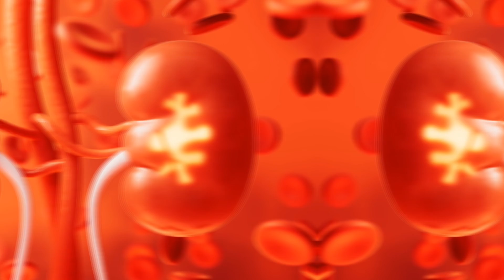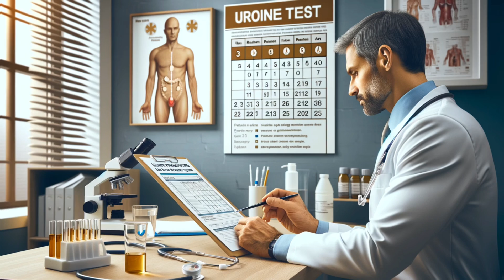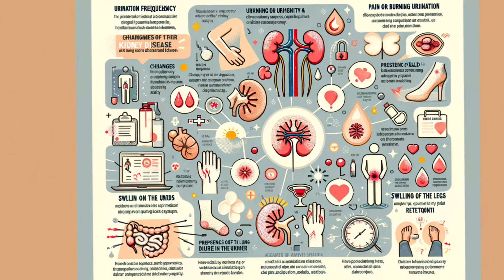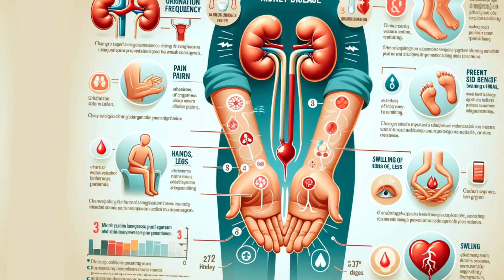5 MOTIVOS principales de ESPUMA en la ORINA: ¡Uno es ENFERMEDAD renal!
Descubre por qué la espuma en la orina es más que un fenómeno curioso: aquí exploramos sus causas, implicaciones para la salud y la importancia de la consulta médica.

00:00 Introducción: 5 MOTIVOS principales de ESPUMA en la ORINA
00:59 1. exceso de proteínas en la orina
02:02 Espuma en la orina signo frecuente de enfermedad renal crónica
02:41 Otros síntomas de enfermedad renal
03:43 Diabéticos visitar periódicamente al médico
04:16 2. La velocidad de la orina
05:10 3. La deshidratación otras causas de orina espumosa
05:44 4. Productos de limpieza
06:28 5. Uso de ciertos medicamentos orina espumosa también
07:20 Preguntas finales

La presencia de espuma en la orina puede ser un indicador de distintas enfermedades. A continuación, se detallan las causas principales y recomendaciones mencionadas:

Una causa común de orina espumosa es el exceso de proteínas, como la albúmina, en la orina. Esto puede ser indicativo de enfermedades renales. Se sugiere consultar a un médico para descartar problemas serios de riñón.

La espuma en la orina es un signo de advertencia frecuente. Otros síntomas incluyen cambios en la frecuencia urinaria, dolor o ardor al orinar, presencia de sangre en la orina, hinchazón en extremidades, dificultad para respirar debido a la acumulación de líquido en los pulmones, y dolor en la parte baja de la espalda. Es crucial no posponer la visita médica ante estos síntomas.

Se recomienda que las personas con diabetes se sometan a revisiones periódicas para controlar la presencia de proteínas en la orina, dado que la diabetes puede aumentar el riesgo de enfermedades renales.

Otras Causas de Orina Espumosa:

Velocidad de la Micción: Una vejiga muy llena puede causar que la orina impacte con fuerza en el agua del inodoro, generando espuma.
Deshidratación: Un menor consumo de agua puede hacer que la orina sea más espumosa.
Productos de Limpieza: Un exceso de limpieza en el baño o el uso de productos fuertes puede provocar espuma al orinar.
Medicamentos: Algunos tratamientos, especialmente para infecciones urinarias, pueden causar espuma en la orina.

Ante la presencia de orina espumosa acompañada de otros síntomas, es vital concertar una cita con un nefrólogo. Mantener una hidratación adecuada y moderar el uso de productos de limpieza en el baño pueden ayudar a prevenir la aparición de espuma en la orina.

Información legal.
Vídeo de grabación propia.